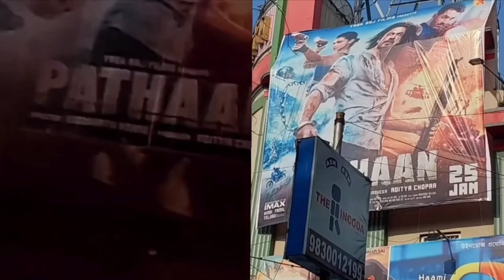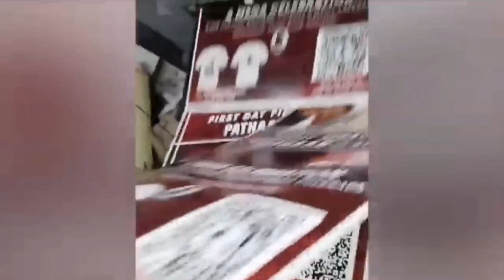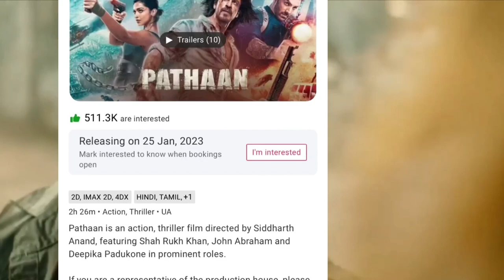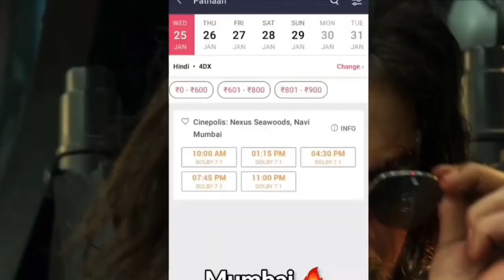Pathan Break all records-kgf bahubali🙄 | pathan advance booking collection 🙄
HOT TOPICS:
1: Pathaan Advance Booking
2: Pathaan Advance Booking Update
3: Pathaan Advance Booking Report
4: Pathaan Advance Booking Collection
5: Pathaan Box Office Collection India & Worldwide
6: Pathaan Advance Booking Open in India
7. Pathaan movie review
8. Pathaan kesi he
9. Pathaan movie ka result kesa he
10. Pathaan movie ke bare me batao
11. Pathaan movie video
12. Pathaan movie kesi he
13. Pathaan movie super hit he

Pathanwor ldwideboxofficecollection
Pathaan TeaserReaction
PathaanTrai ler
t#pathaan
Pathaan Trailer
Pathaan lstdayBoxOfficecollection
PathaanFirstDayboxOfficecol lection
PathaanAllBoxOfficecol lection
PathaanU pdate
PathaanTrai ler
Pathaan 1stDayBoxOfficecol lection
Pathaan 1stdayBox0fficecollection
PathaanFirstDaybox Officecol lection
PathaanBoxOfficeCo l lectionHindi
PathaanAl|BoxOfficecollection

Pathaan Salman Khan cameoI Big Update Tiger 3 Shahrukh
Khan cameo I Pathan

Movie Credits:
Starringi Shah Rukh Khan, Deepika Padukone, John Abraham
Director: Siddharth Anand
Producer: Aditya Chopra
Director of Photography: Satchith Paulose
Lyrics: Kumaar
Executive Producer: Padam Bhushan
Editor: Aarif Sheikh
Director of Choreography: Vaibhavi Merchant, Bosco-Caesar
Sound: Manas Choudhury. Ganesh Gangadharan